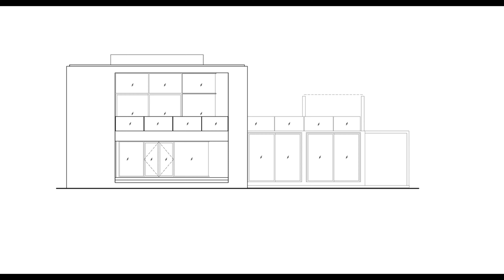Beautiful House Plan (4K)